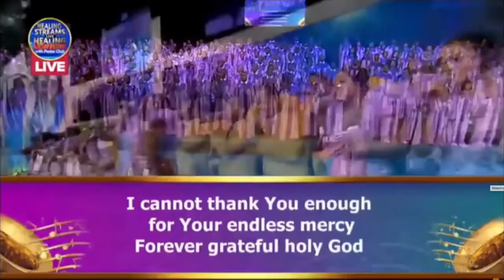HEALING STREAMS JULY 2023 || LOVEWORLD SINGERS - THE ULTIMATE PRICE